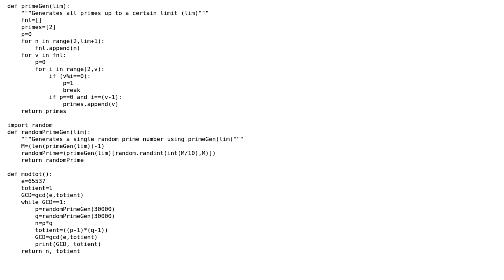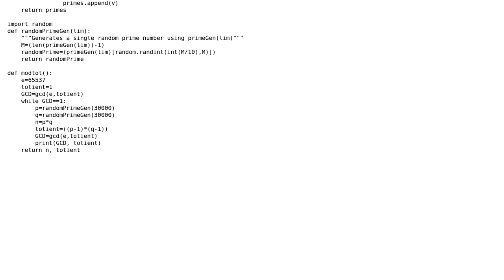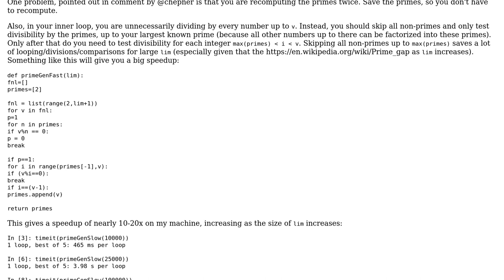Code Review: Generate two random primes and find their totient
With thanks & praise to God, and with thanks to the many people who have made this project possible! | Content (except music & images) licensed under CC BY-SA | Music | Images & others | With thanks to user J. Taylor user Chad T user 200_success and the Stack Exchange Network Trademarks are property of their respective owners. You are responsible for your own actions.